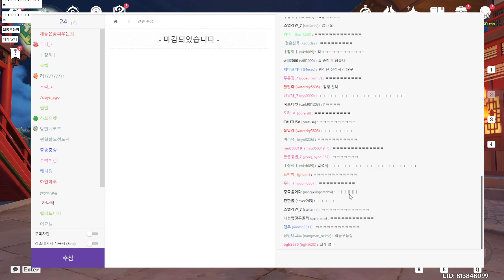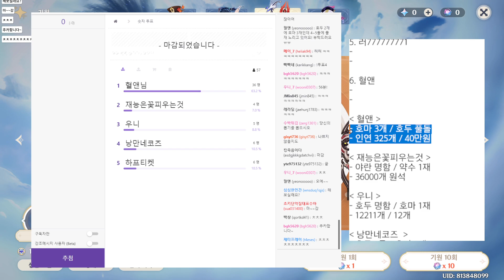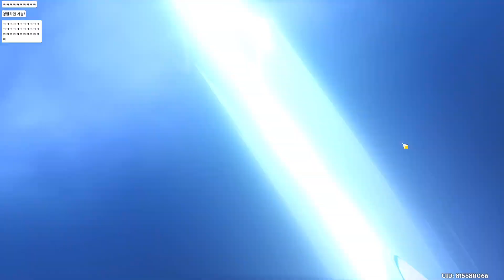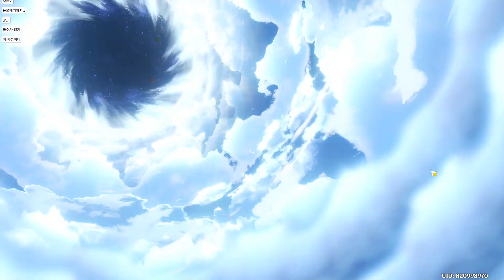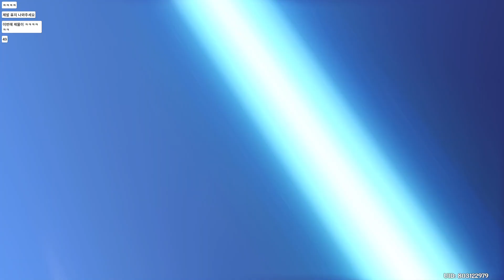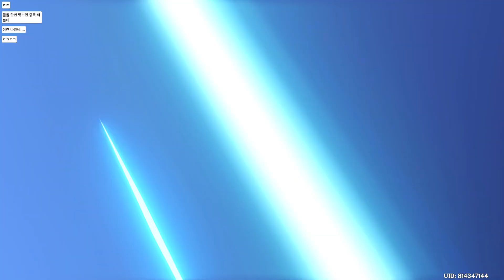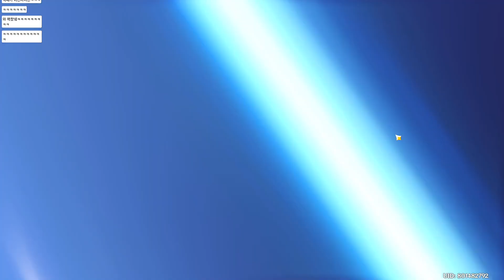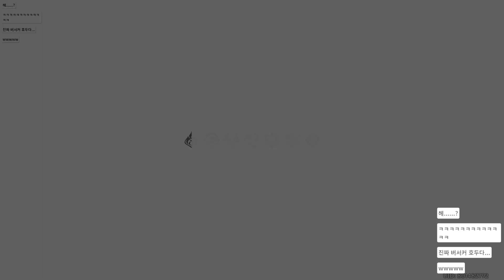【 원신 】 시청자 대리가챠 - 호두, 야란편